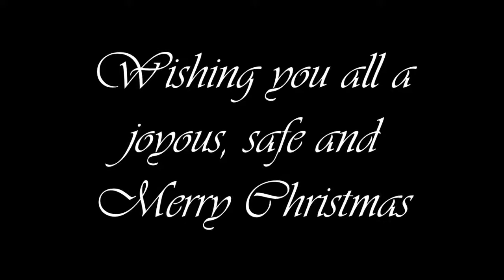Christmas Wishes from the Dunnes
Arranged and performed by Jordan, Ashley and Joshua Dunne